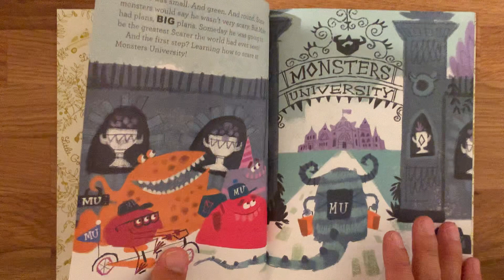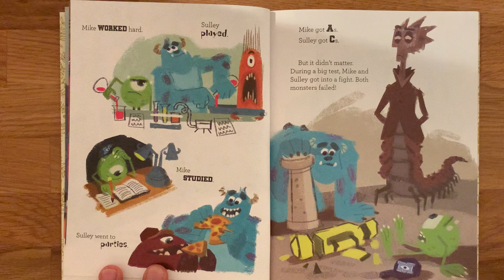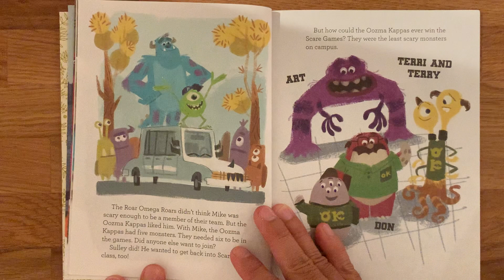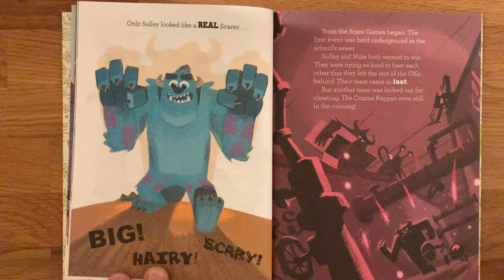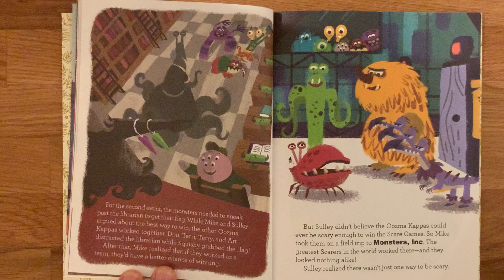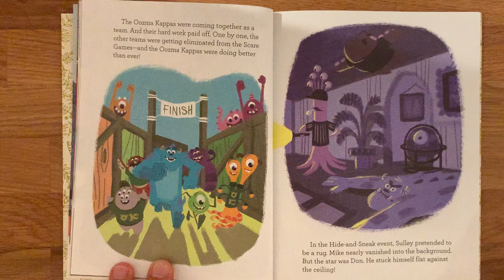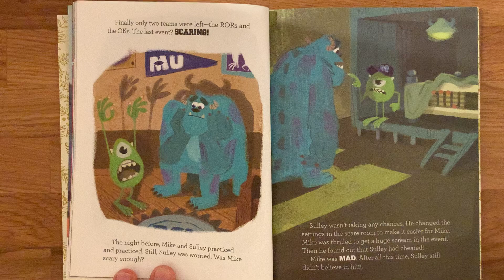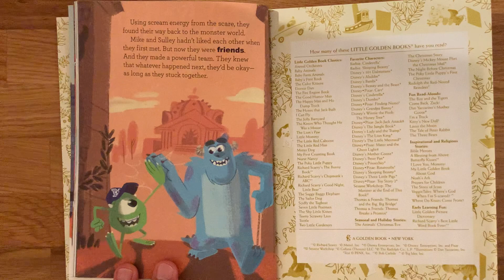Disney Monsters University picture book read aloud